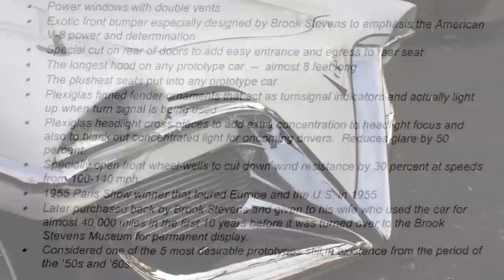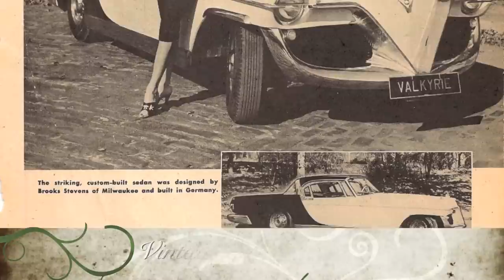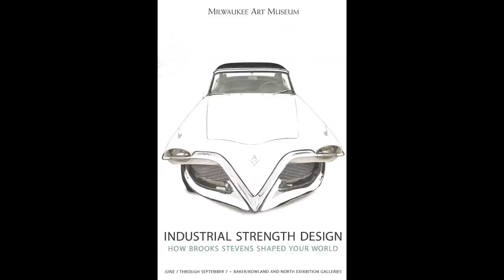1956 Cadillac Eldorado die Valkyrie by Brooks Stevens body by Spohn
1956 Cadillac Eldorado die Valkyrie by Brooks Stevens body by Spohn